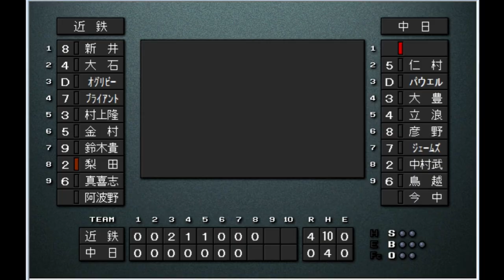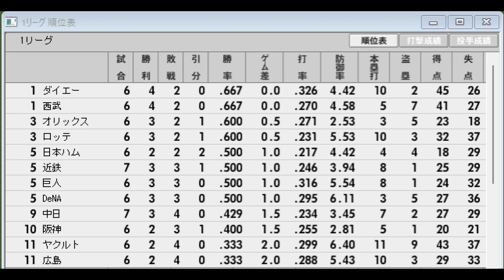【悲運のチームリーグ#37】中日94VS近鉄88【ベストプレープロ野球】